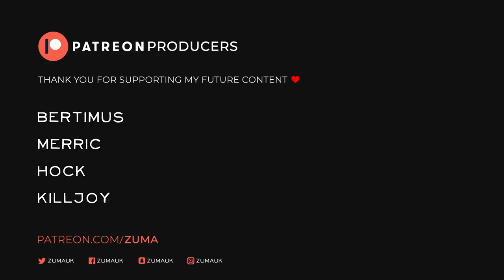Sunkenland Part 16 - UNDERWATER SCOOTER!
Sunkenland: Get ready for a Waterworld-themed survival game with modular base building, sunken city scavenging, crafting, base defense, and invasions of NPC clans for resources and territory. Ready for the water apocalypse?

~Zuma